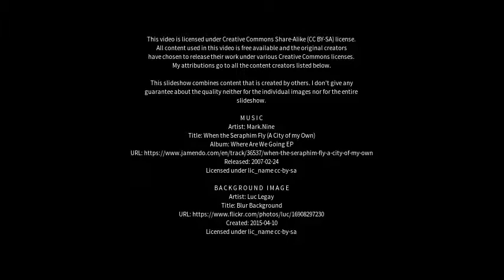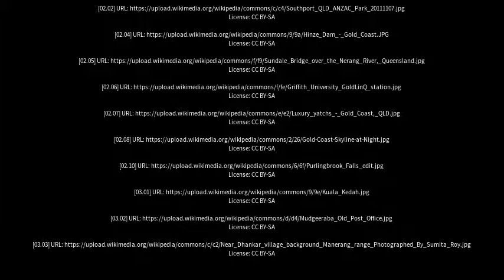Best places to visit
Best places to visit - Nerang (Australia) Best places to visit - Slideshows from all over the world - City trips, nature pictures, etc.